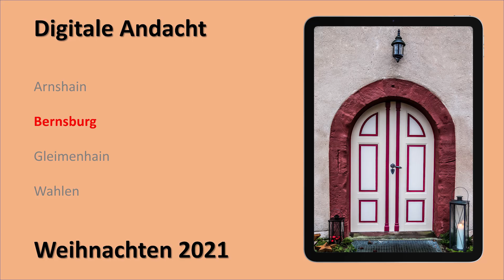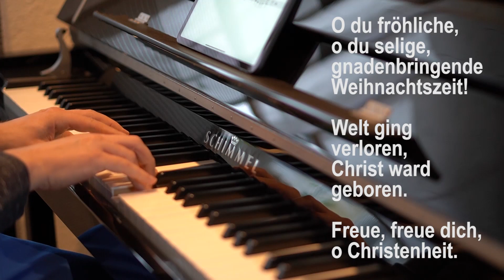Digitale Andacht - Weihnachten 2021